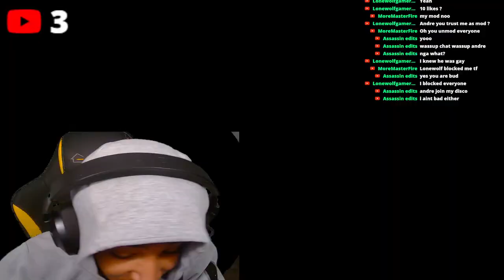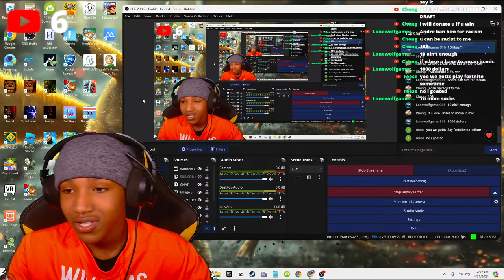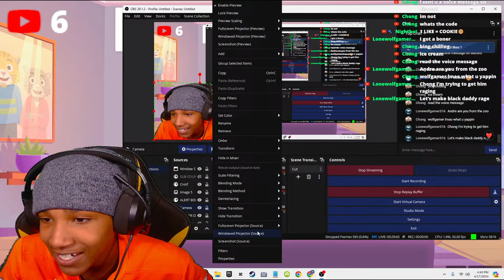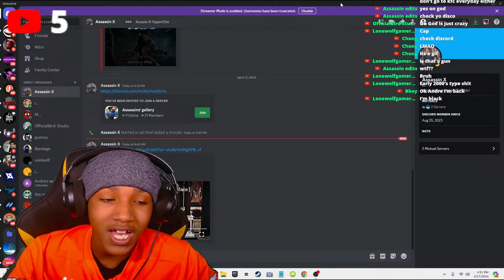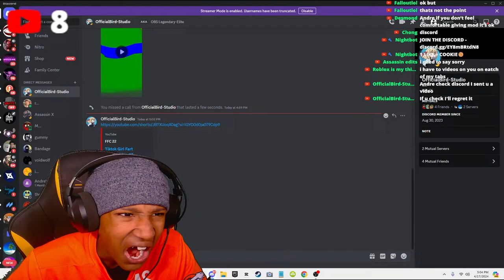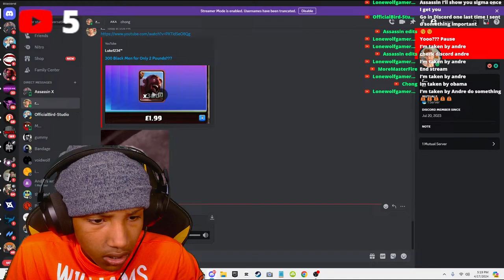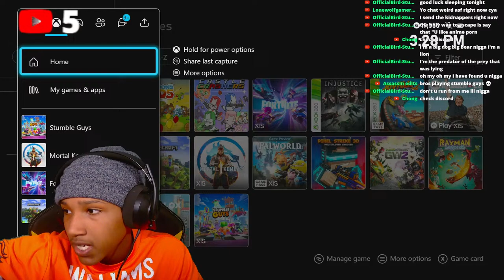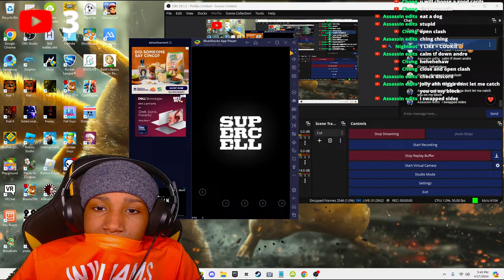FREE EDP445 + CLICK HERE NOW😳🐒🍆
Praise da Lord🤩